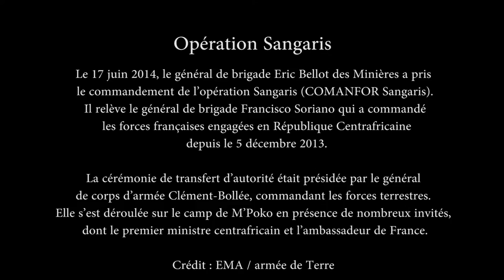Sangaris : le général Bellot des Minières relève le général Soriano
Le 17 juin 2014, le général de brigade Eric Bellot des Minières a pris le commandement de l'opération Sangaris (COMANFOR Sangaris). Il relève le général de brigade Francisco Soriano qui a commandé les forces françaises engagées en République Centrafricaine depuis le 5 décembre 2013.

Crédit : EMA / armée de Terre